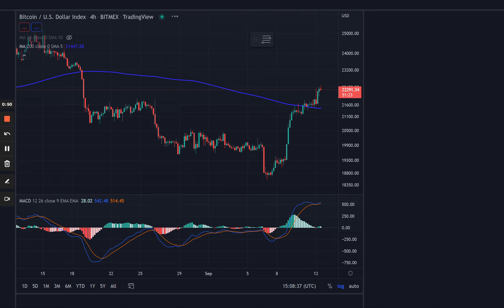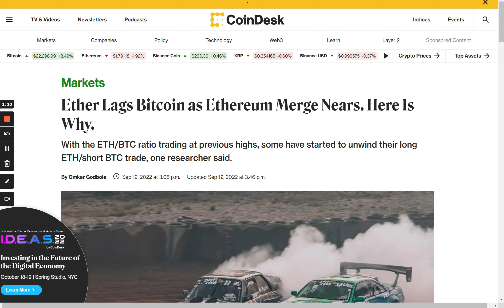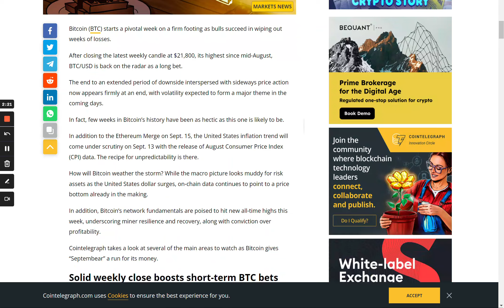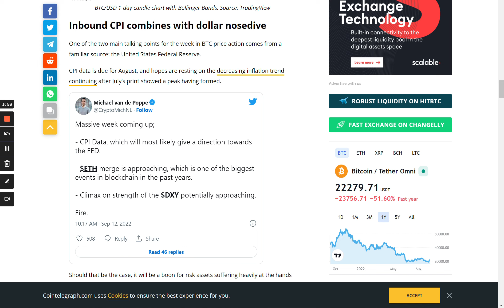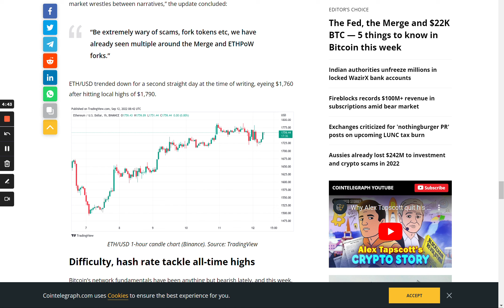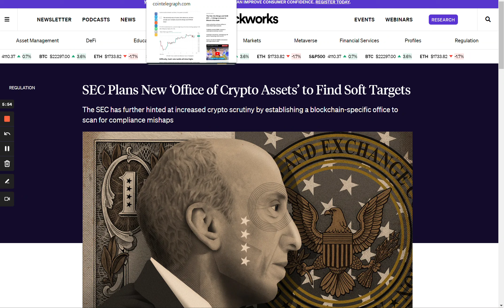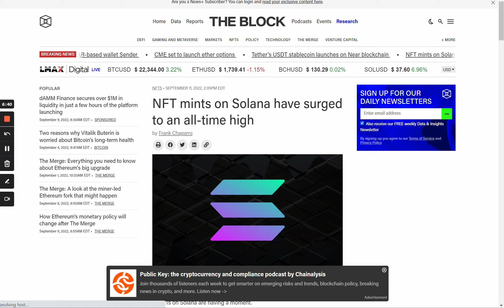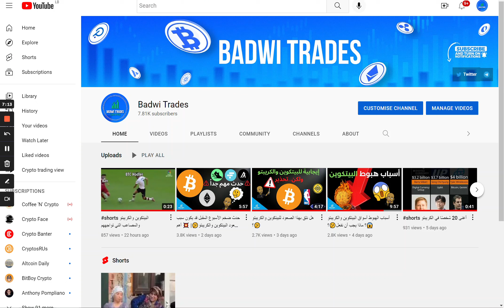٥ أشياء يجب معرفتها عن البيتكوين هذا الأسبوع 💥| 🤔أهم أخبار الكريبتو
Badwi Trades
: تابعوا القناة على تويتر وتيليغرام

📊Kucoin: منصة لشراء البيتكوين والكريبتو إستعمل  هذا الرابط 👇 وأحصل على مكافآت

📊 BITGET: $منصة لشراء البيتكوين والكريبتو إستعمل  هذا الرابط 👇 وأحصل على مكافآت تصل إلى 8000